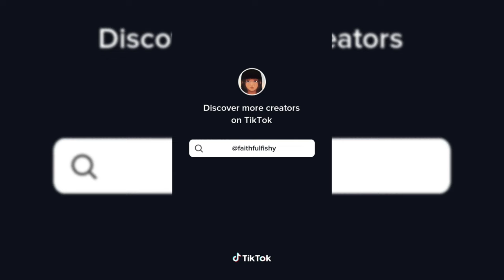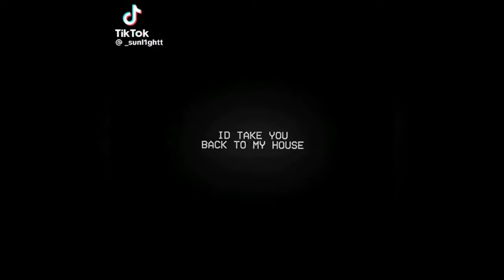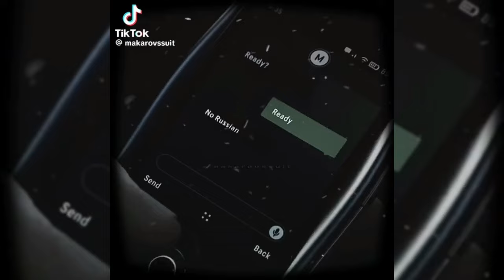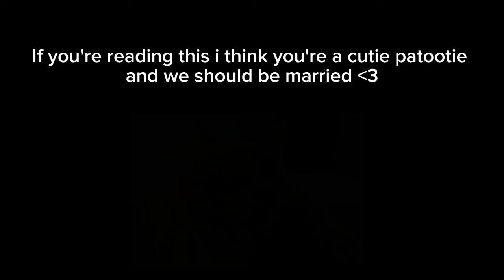Cod tiktoks (pt?) that made me disappear for a week (I was left in the ocean)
If you have enjoyed any of these, i recommend ypu follow these amazing creators on tiktok for more content from them.